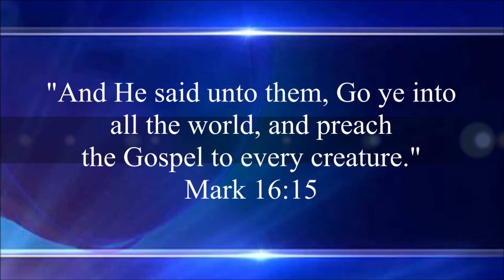Wednesday, September 18, 2024 "I Will Not Be Consumed" - Associate Pastor Kenny Matlock